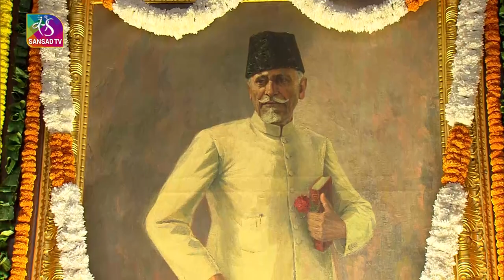LS Speaker Om Birla, MPs & other dignitaries pay tributes to Maulana Abul Kalam Azad in Parliament